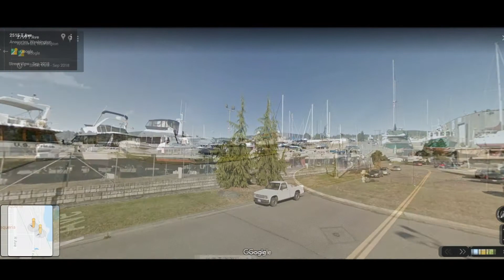船业产业区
Boats Industry Centre